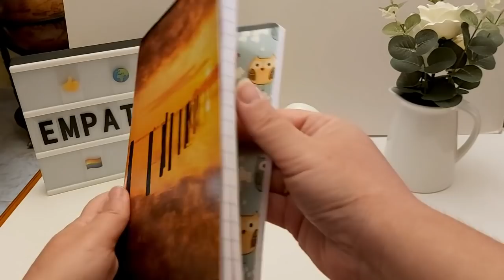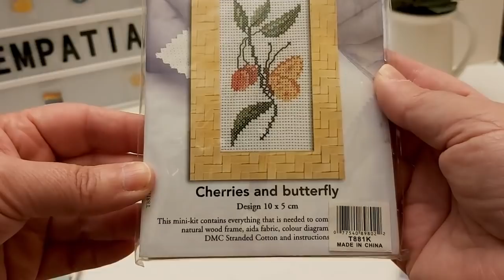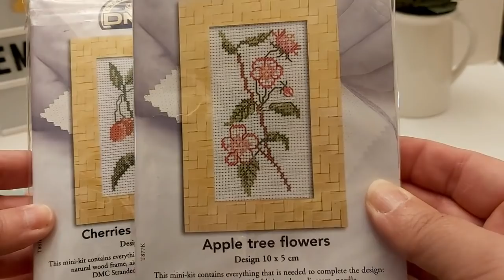🛍️🍂 Mis compritas de costura y 🎁regalos especiales 🍁🧵(Aliexpres, Paredes, Amazon etc) 🛍️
Organizadores de hilos:

Recambios de tinta que se borra con calor :

Cremalleras bicolor:

Marcadores de tela tipo lapiz:

Cinta de algodón para bolsos o mochilas :

Pegamento en boli:

No está disponible

Etiquetas para cintas: